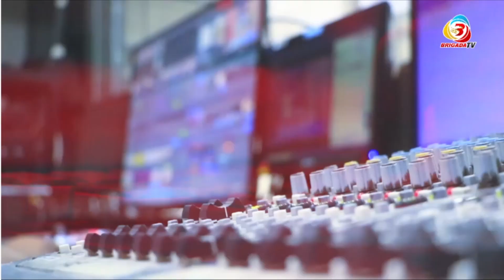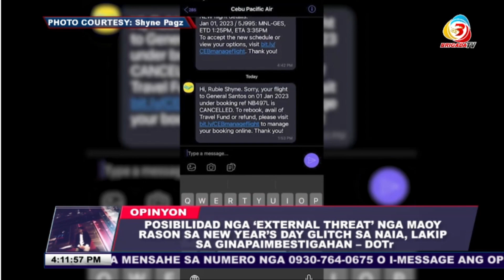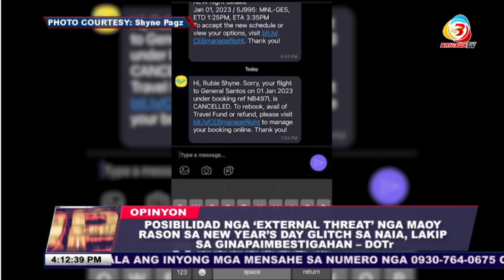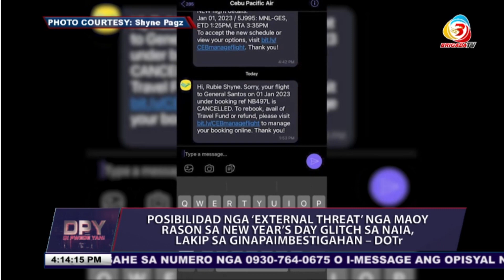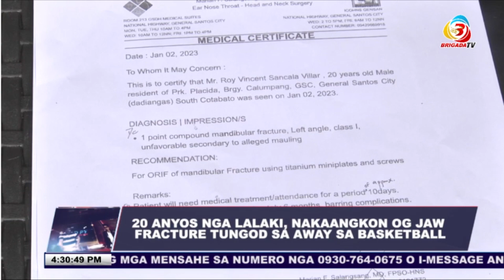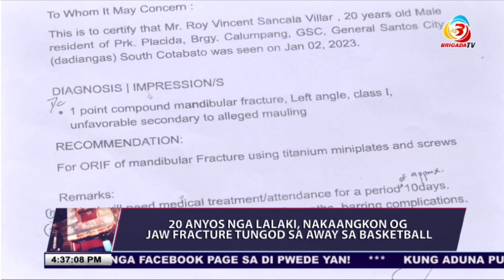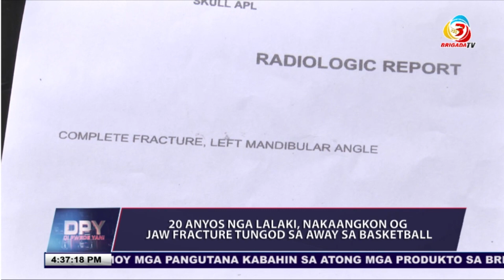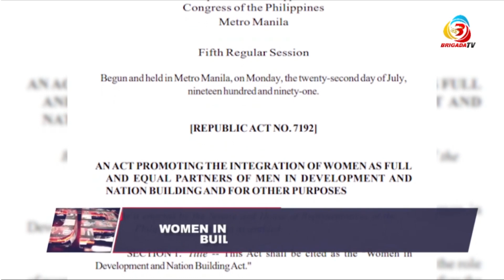Di Pwede Yan January 5, 2023 Full Episode